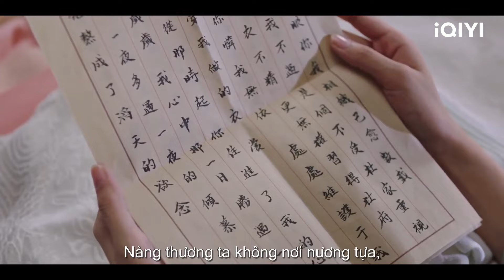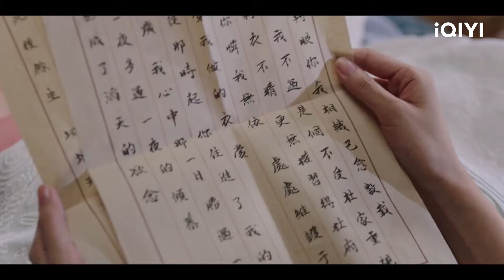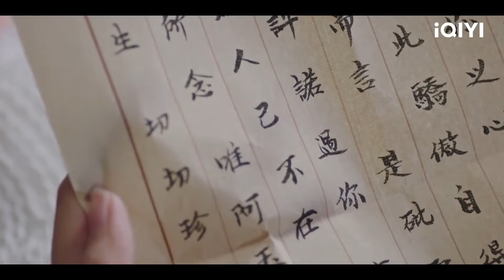Lý Mục Dương và Hoa Nghê dạo chơi chốn xưa | Khổng Tước Thánh Sứ Xin Hãy Rung Động | iQIYI Vietnam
Diễn viên chính: Châu Tuấn Vỹ, Bunny Zhang
Giới thiệu: Học bá Vật lý Hoa Nghê bất ngờ xuyên không đến thành Khổng Tước và vô tình trở thành thánh sứ của phái Khổng Tước. Hoa Nghê quanh quẩn giữa phái Khổng Tước coi cô như cái đinh trong mắt, và tổ chức sát thủ bí ẩn Bách Hoa Sát. Dưới sự giúp đỡ của Lễ bộ lang trung Lý Mục Dương, Hoa Nghê đã chuyển nguy thành an. Khi Hoa Nghê đang rung động trước nam tử tuấn nhã, ôn hòa và biết lễ nghĩa này, cô lại phát hiện anh chính là thủ lĩnh của Bách Hoa Sát. Hoa Nghê từ từ cảm nhận được mục tiêu của Bách Hoa Sát là cứu rỗi dân chúng và bảo vệ chân lý. Vì vậy, Hoa Nghê quyết tâm cùng Lý Mục Dương giúp đỡ dân chúng thành Khổng Tước. Trong quá trình này, họ dần trở nên thấu hiểu và đồng cam cộng khổ. Tuy nhiên, khi họ chuẩn bị cho đại hôn sắp tới, những bí mật từ quá khứ bất ngờ được hé lộ...